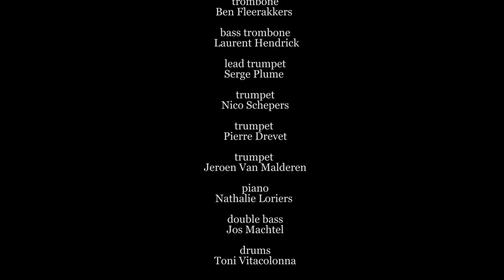BREL live _ long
Brel and Brussels Jazz Orchestra – that’s a captivating combination. Add the internationally renowned vocalist David Linx to the mix and you have a five-star musical project.

Brussels-based BJO and born-in-Brussels David Linx present the music of Jacques Brel from Brussels – it doesn’t get more Brussels than this. BJO musicians Frank Vaganée, Dieter Limbourg, Lode Mertens, Gyuri Spies, Nathalie Loriers and Pierre Drevet have arranged chansons by Jacques Brel for large jazz orchestra and David Linx. Brel classics like La chanson des vieux amants, Bruxelles, Le plat pays, La valse à mille temps and others, as if they were pure jazz standards: du jamais vu!